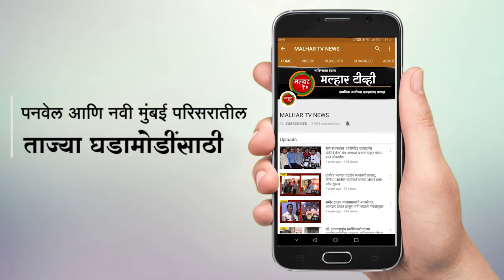महासंपर्क अभियानाचे सिडको अध्यक्ष आमदार प्रशांत ठाकूर यांच्या हस्ते उदघाटन !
पंडित दीनदयाळ उपाध्याय यांच्या जयंती निमित्त पनवेल मध्ये महासंपर्क अभियानाचे
सिडको अध्यक्ष आमदार प्रशांत ठाकूर यांच्या हस्ते उदघाटन !